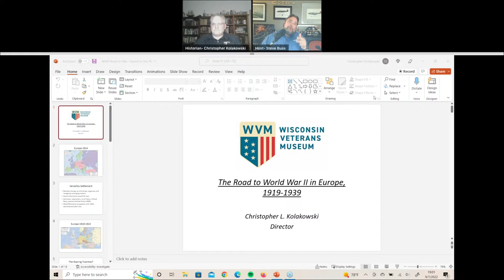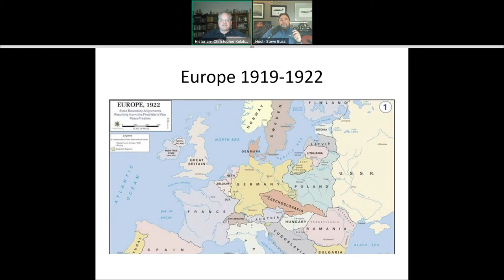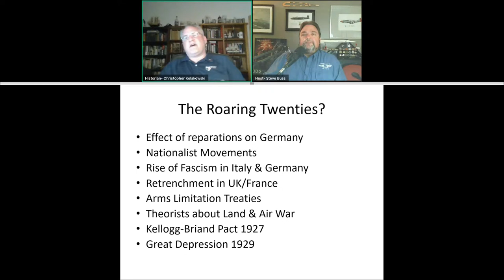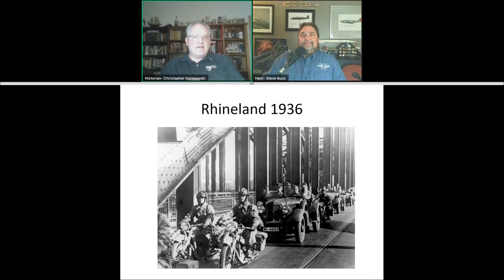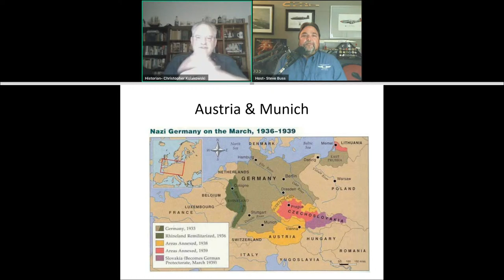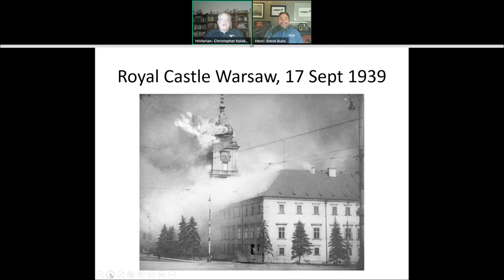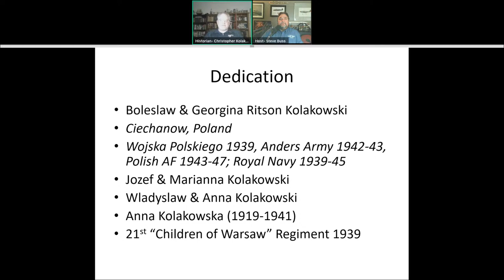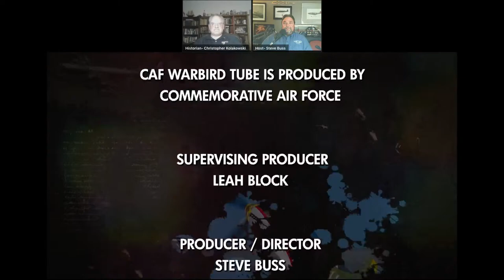CAF Warbird Tube - The Start of WWII in September 1939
When did World War II actually start? What are the factors that led to World War II? Could the War have been prevented? Get these questions answered and more when we talk with historian Christopher Kolakowski.